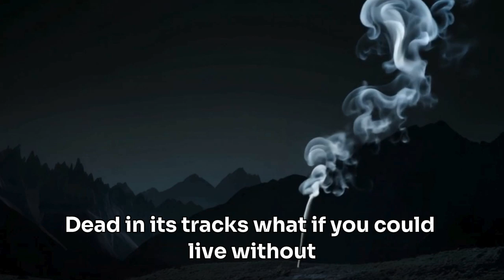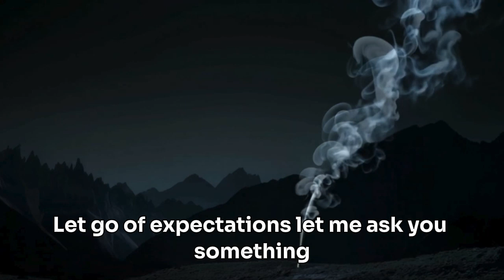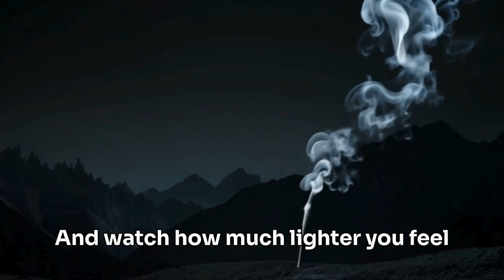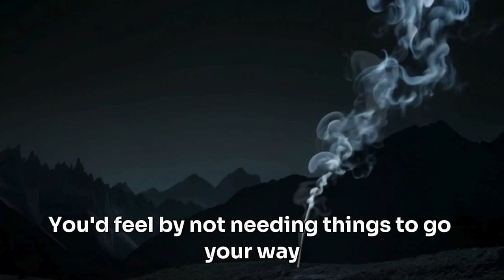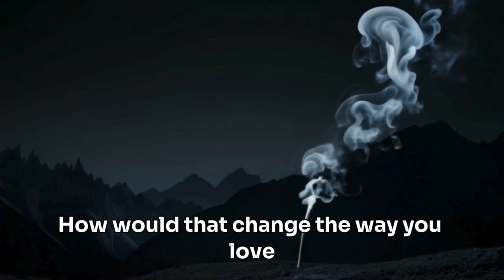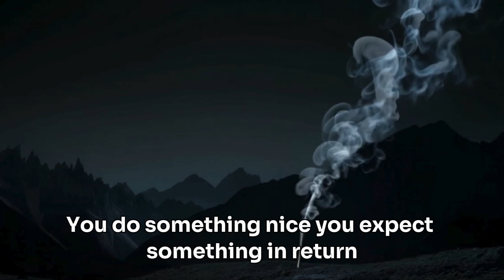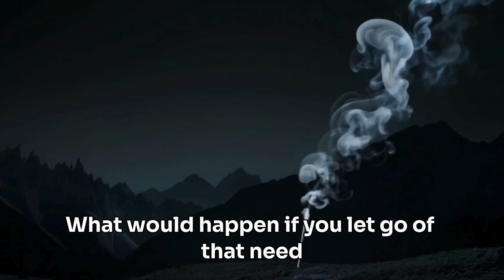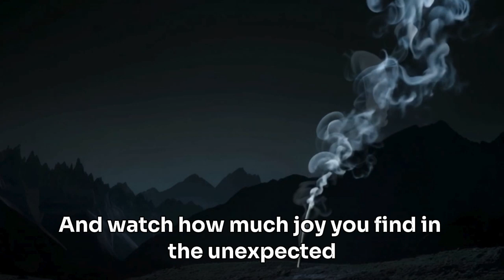Stop Expecting, Start Living: The Key to True Freedom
Are your expectations weighing you down? It’s time to break free. In this video, we explore how letting go of expectations can lead to a life of freedom, peace, and unshakable confidence. Imagine waking up without the pressure of needing validation from others—just pure, liberated living. You’ll discover how expectations create disappointment, and more importantly, how to let go of them to embrace a life full of joy, resilience, and authentic connection. Stop expecting, start living, and reclaim your happiness today.